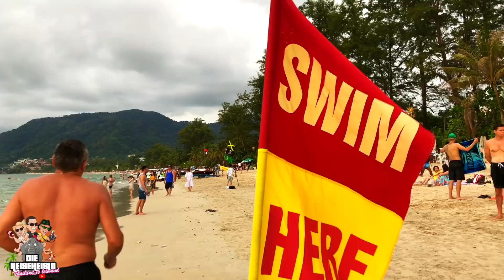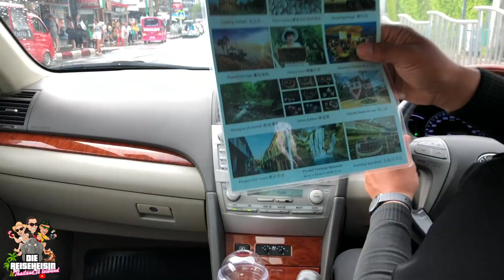Die Reiseheisln in PHUKET - Folge #1 🇹🇭☀️🦀😎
Mit großer Freude dürfen wir euch heute die erste von vielen legendären Folgen präsentieren!

Wir sind schon eine Weile in Phuket und haben uns mittlerweile gut eingelebt! Die Touristen, als auch die Einheimischen sind begeistert von unserem Projekt und es hat sich sehr positiv herumgesprochen, dass ein lustiges Trio das Land unsicher macht!

Schaltet ein und unterstützt unsere "etwas andere Doku-Staffel" mit euren Aufrufen 👀  & Likes 👍
…hinterlässt uns bitte ein Feedback,
wie euch die erste Folge gefallen hat 😃

Einen schönen Sonntag Nachmittag wünschen euch:

...die Reiseheisln! 🤟